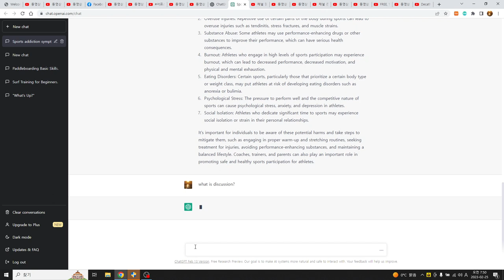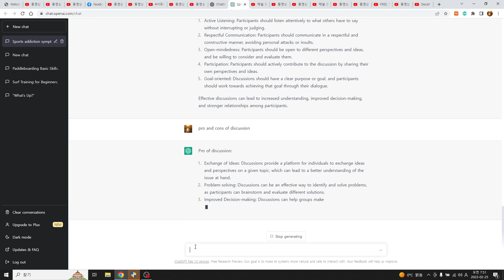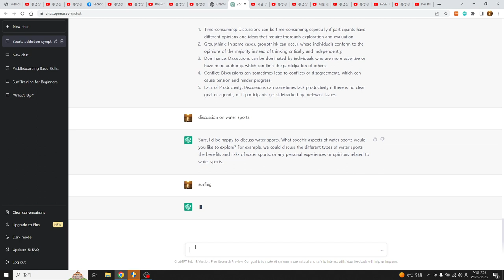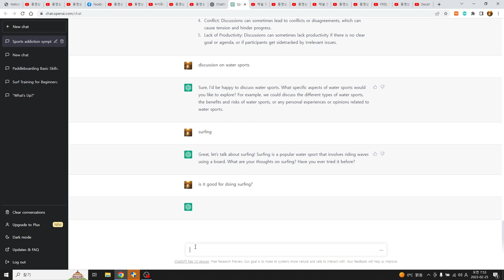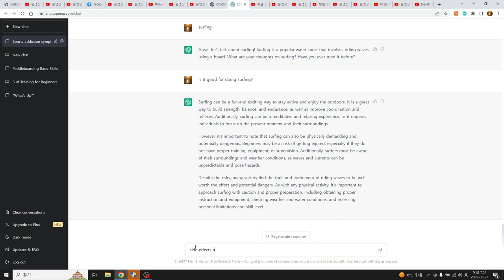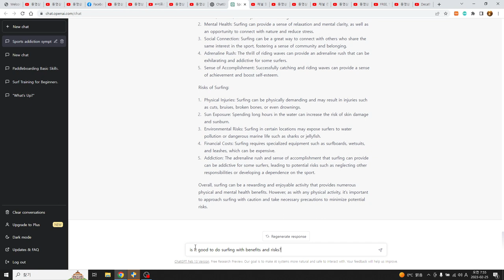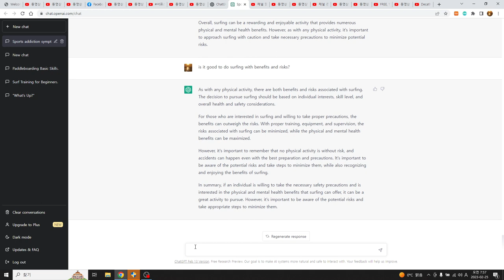Discussion with chatGPT on benefits and side effects of surfing !!